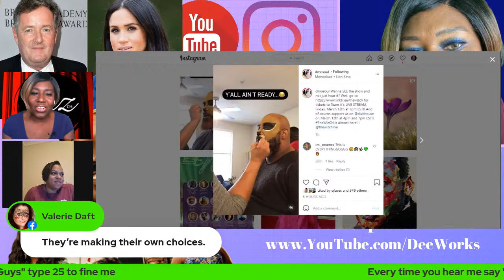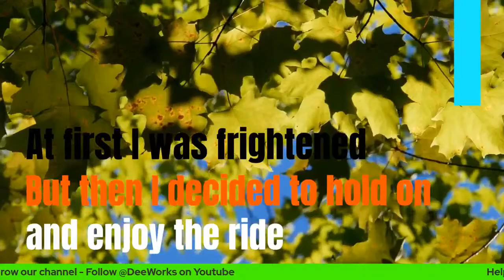Piers Morgan vs Meghan Markle the Fallout - Lets Talk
Let's catch up on all that's been going on.
Fallout, Fallout, Fallout
Coming to America 2
Megan & Harry Interview
Piers Morgan is he little mad or big mad?
Birthday Shoutout
DeeWorks catch me if you can with the phrase that pays
Let's Go Ya'll!™